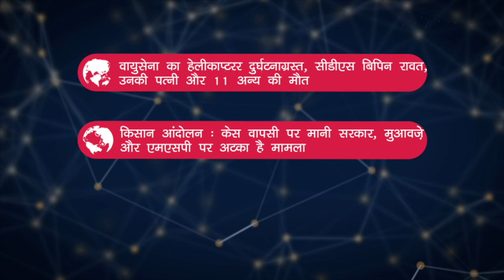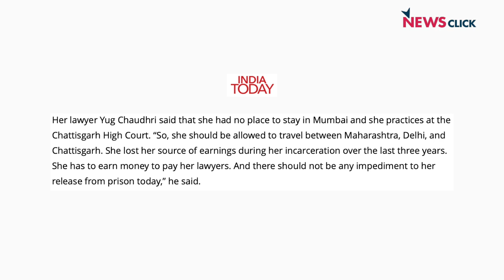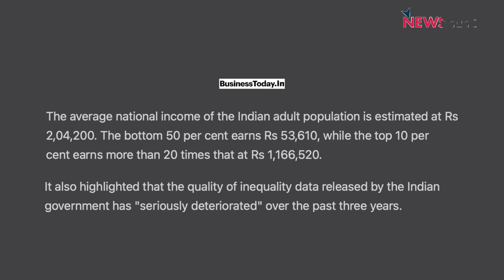सेना का हेलीकॉप्टर क्रैश, किसानों के केस वापसी पर मानी सरकार और अन्य ख़बरें।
न्यूज़क्लिक के डेली राउंड अप में आज हमारी नज़र रहेगी, सेना का हेलीकॉप्टर क्रैश, किसान आंदोलन अपडेट और अन्य ख़बरों पर।